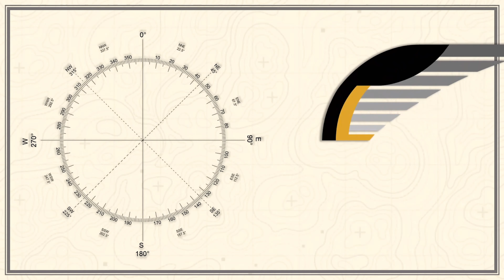How To Get Started In Multifamily Investing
Learn how you can get started in multifamily investing!

Pilot Legacy Private Equity Group specializes in locating, evaluating, and positioning apartment complexes to maximize passive returns for their investors. If you would like to learn more about multifamily real estate investing and how it can benefit you, please go and click "contact " to send us a short message. One of our team members will get back to you as quickly as possible.